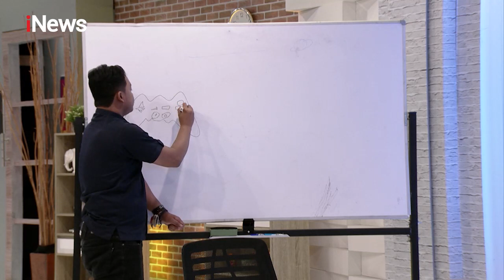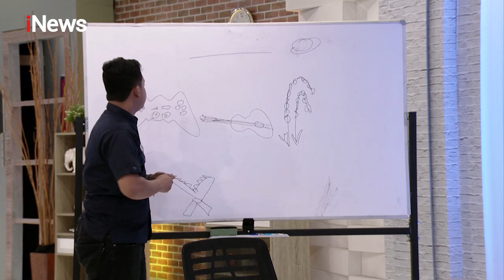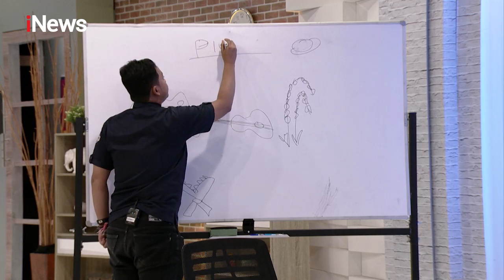Lagi Rapat Redaksi, Dustin Malah Main Tebak Gambar Part 03 CrossCheck! 13/02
"Percuma Lapor Polisi"